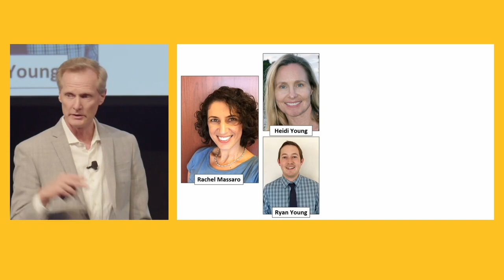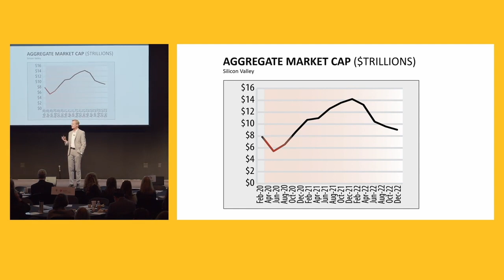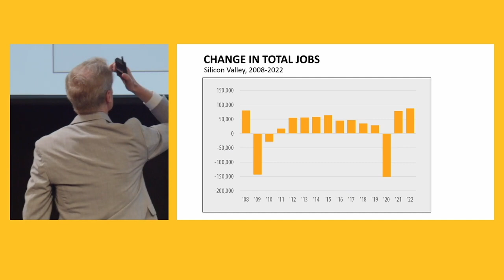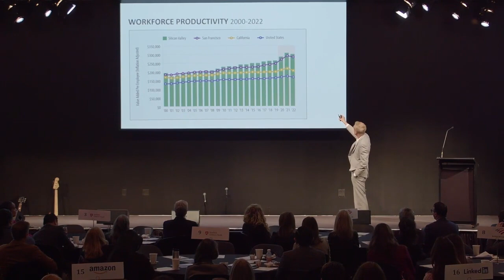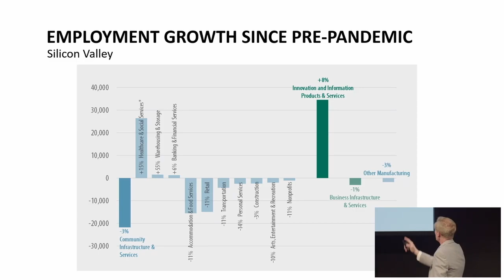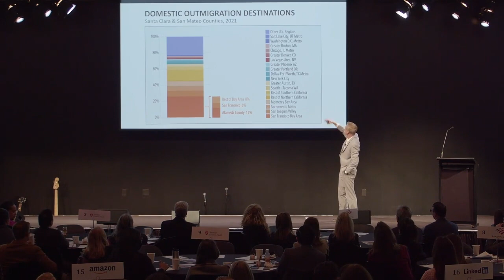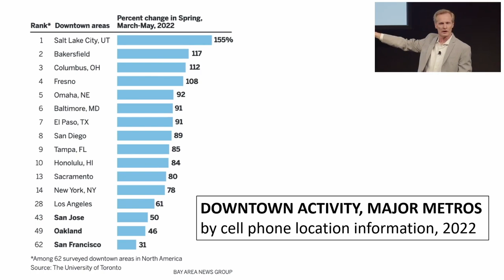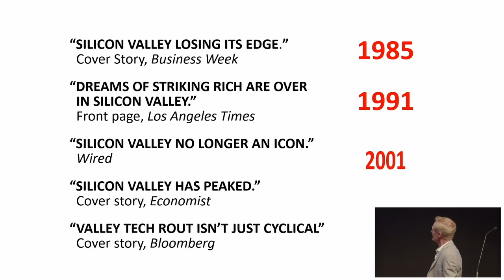Silicon Valley's Annual Checkup: The 2023 Index - Economy Briefing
DETAILS:
Joint Venture CEO Russell Hancock presented a comprehensive briefing on the 2023 Silicon Valley Index at the annual State of the Valley conference February 17. The briefing was broken out into two parts: Economy and Community. This is the Economy part. The report, produced by Joint Venture's Institute for Regional Studies, shows Silicon Valley is perched on solid ground despite growing income and wealth divides, persistent racial inequities, and a dwindling population. It also shows that population declined by tens of thousands, home prices rose by 7%, childcare costs rose twice as quickly as inflation, and wages were inadequate for the rising cost of living.

• For more information about the Index and to download a copy, You can also purchase a hard copy of the 2023 Index on Amazon

• Learn even more about the Index by visiting its online presence at siliconvalleyindicators.org, to view interactive charts and download the underlying data.

ABOUT THE CONFERENCE:
The 2023 State of the Valley Conference took place on Friday February 17 as a hybrid event at the Computer History Museum while simultaneously being broadcast via Brandlive.

State of the Valley is an old-fashioned “town hall” meeting, a tradition at least as old as our nation’s founding, when concerned citizens met on the village green to mobilize for the challenges ahead. In that same spirit, Joint Venture’s town meeting convenes the entire region—concerned citizens and stakeholders, thought leaders and opinion makers, journalists, students and academics, our elected representatives and their professional staff, business leaders, labor and workforce leaders, venture capitalists and others—for dialogue and discussion about the Valley’s challenges and opportunities.

The 2023 State of the Valley conference was made possible by generous support from Meta (formerly Facebook) as the lead sponsor, with additional support from Accenture, Bank of America, Stanford Children’s Health and PG&E, and many other sponsors.